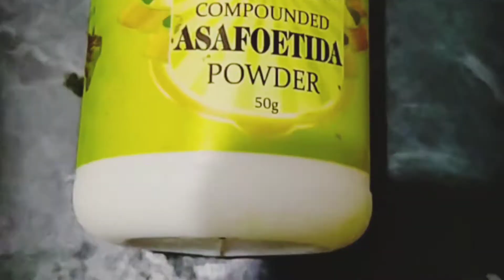Urad dhal rice/கருப்பு உளுந்து சாதம்/5 minutes receipie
Black gram or urad dal holds a high protein value than most of the legumes.It is also an excellent source of dietary fiber, isoflavones, vitamin B complex, iron, copper, calcium, magnesium, zinc, potassium, phosphorus which offers a myriad of healing health benefits.

ohm viewers choice
# viewers choice
dhal recipes
# urad dhal
healthy tips